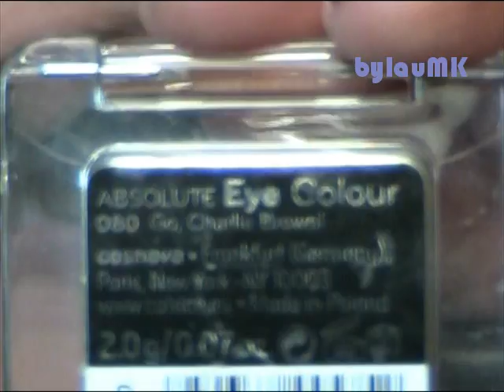Look "Falling in Winter"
ABRE Y VERÁS QUÉ PRODUCTOS HE UTILIZADO!!

CARA:
- Base "Studio Fix Fluid" NC25 (MAC)
- Corrector Select Mostriucover Cache-Cernes NW20 (MAC)
- Corrector Full Cover nº8 (MUFE)
- Polvos Loose Powder "Desert" (Nars)
- Polvos bronceadores "Hoola" (Benefit)
- Colorete "Suede" (Sleek)
-Iluminador pigmento "Vanilla" (MAC)

OJOS:
- Prebase Nars
- Sombras paleta "Evil Eyes" (MAC)
- Sombra "Go, Charlie Brown" (Catrice)
- Sombra "Brulé" (MAC)
- Cromaline "Black Black" (MAC)
- Lápiz  "Supershock" (Avon)
- Fijador de cejas (Kiko)
- Máscara "Zoom Fast Black lash" (MAC)

LABIOS:
- Perfilador #09 (Deliplus)
- Labial "Runaway Red" (MAC)